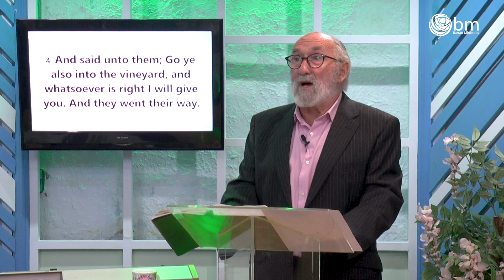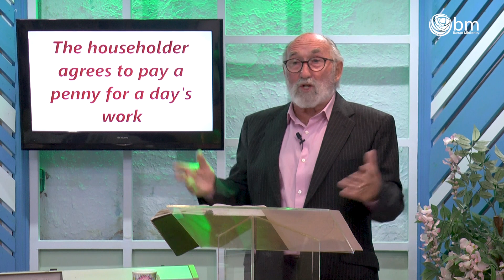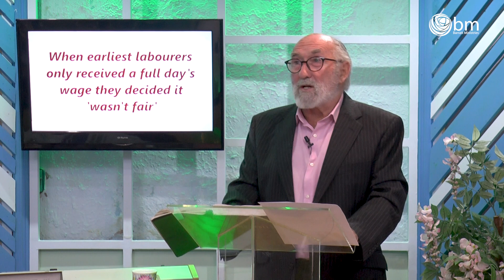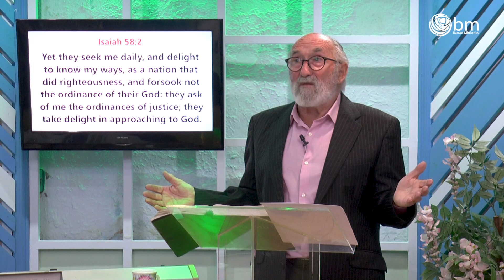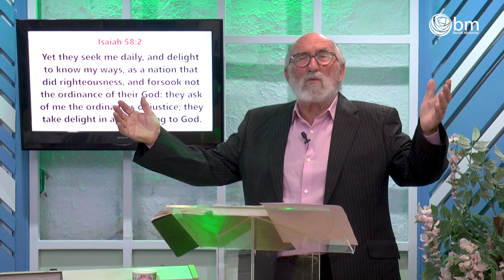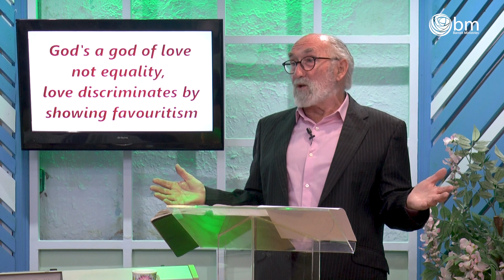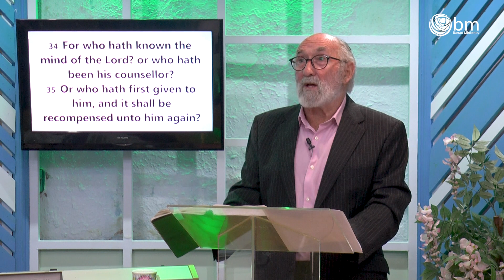POK24A Pennies from Heaven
Maurice shows from the Parable of the Pennies that God is not politically correct nor does he treat us equally, or love us equally. He uses scripture and common sense. An eye-opening study for all those who want to know the real God and not the God made in the Church's image.